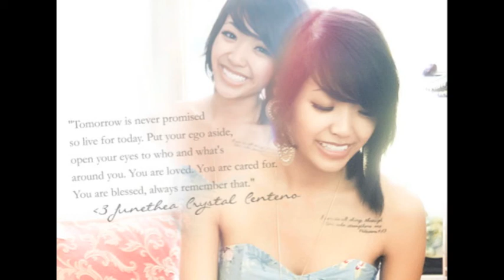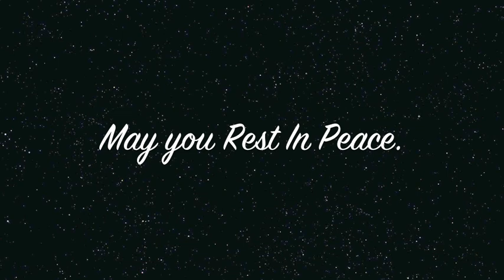You'll Be Remembered - Scott, John, Darrell & Alina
This song is dedicated to Junethea Crystal Centeno. May you rest in piece. Though you're gone, you're still in our heart. It hurts to you're gone so soon, but we all know you're in a better place with God now.

Lyrics:

Chorus
You suddenly went away, such a life mystery,
You left your mark in this world, you're down in history,
But now you're gone and you left so much behind,
You'll be remember by all, for a lifetime; (2x)

Verse 1
Even though you're gone, see we gotta stay strong,
Lift our head up high, though its hard to say goodbye,
You're sweet like an angel, your beauty's undefined,
Your eyes sparkles bright, like the stars in the sky,
Surprised, who knew that you had to go away,
I guess God had his plans, so he took you that day,
But why, out of all people you're the one to go why couldn't you just stay,
I pray every night like theres no tomorrow,
Wishing you were here, as I weep in sorrow,
The memories that you left us is hard to forget,
Im tryna move on but I just can't let,
Go.. it wasn't your time,
But who am I to say its all gods decisions
And it was made,
This song is for you while you're up in heaven,
Beautiful soul you'll be remembered;

Chorus

Verse 2
Live everyday like its your last,
I know the time flies by really fast,
Cherish every moment in your heart,
Never know when it comes down crashing apart,
Hold the ones you love real close,
Tell them everyday you love them most,
Keep moving don't ever stop,
If your gonna love at all gotta give it your all,
Live for the future let the past be the past,
Live life to the fullest cause it comes in a flash,
Keep your head up always stay strong,
Live life with now regrets cause it doesn't last long,
Keep smiling let your smile break through the tough times,
Don't let you happiness become a crime,
Let your memories make you smile,
Cause they'll always stay for a while;

Chorus

Bridge
I know, I know, you want me to stay strong,
It's so, it's so hard to keep a smile on,

Chorus